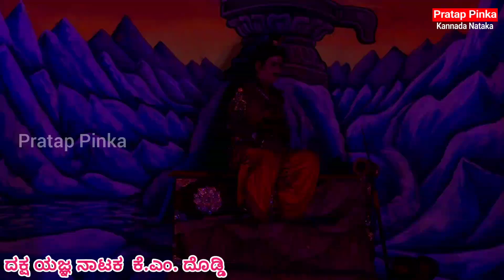Dhaksha Yajna Drama KM Doddi | ದಕ್ಷಯಜ್ಞ ನಾಟಕ | PART 25 Dadichi Seen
ಎಲ್ಲಾ ನಾಟಕಗಳನ್ನು ಪೂರ್ತಿ ನೋಡಲು ಈ ಕೆಳಗಿನ ಲಿಂಕ್ ಅನ್ನು ಕ್ಲಿಕ್ ಮಾಡಿ

ದೊಡ್ಮನೆ ಮಕ್ಕಳು ಪೂರ್ತಿ ನಾಟಕ

ನೀತಿಗೆಟ್ಟ ಮಗ ಪೂರ್ತಿ ನಾಟಕ

ಕುಡುಕ ಕಟ್ಟಿದ ತಾಳಿ ಕೆ.ಕೋಡಿಹಳ್ಳಿ

ತ್ರಿಜನ್ಮಮೋಕ್ಷ ಪೌರಾಣಿಕ ನಾಟಕ

ಅಣ್ಣ ತಂಗಿ ಸಾಮಾಜಿಕ ನಾಟಕ

ಮನತುಂಬಿದ ಅವಳು ಮನೆ ತುಂಬಲಿಲ್ಲ

ಸ್ನೇಹ ಸಂಕೋಲೆ ಸಾಮಾಜಿಕ ನಾಟಕ

ಮಂಡ್ಯ ಕಲಾಮಂದಿರ ತವರಿನ ತಮ್ಮ ನಾಟಕ

ರಕ್ತಸಂಬಂಧ ನಾಟಕ

ಕುಡುಕ ಕಟ್ಟಿದ ತಾಳಿ ಮೋಳೆಕೊಪ್ಪಲು

ಕಣ್ಣೀರಲ್ಲಿ ಹುಟ್ಟಿದ ತಾವರೆ

ಸತಿ ತಂದ ಸಂಪತ್ತು ಪತಿಗೆ ಆಪತ್ತು

ಅಣ್ಣನ ಆಸರೆ ದೊಡ್ಡರಸಿನಕೆರೆ

ತಂಗಿಯ ಕೂಗು

ಸತಿ ಸಂಸಾರದ ಜ್ಯೋತಿ

ತಂಗಿ ಕಣ್ಣೀರು ಕಿರಾಳು

ಮಾಂಗಲ್ಯ ಭಾಗ್ಯ

ಬಾಳಿನ ದಾರಿ ತೈಲೂರು

ಅಣ್ಣನ ಅರಮನೆ

ತವರಿನ ತಮ್ಮ ಕೆರೆಮೇಗಳದೊಡ್ಡಿ

ಬಂಗಾರದ ಗುಡಿ

ಚಿಗುರಿದ ಕನಸು

ಕಾಲಚಕ್ರ or ಸೇಡಿನ ದುರಂತ ನಾಟಕ

ಮಾಂಗಲ್ಯ ತಂದ ಮೃತ್ಯು

ಮರಳಿ ಬಂದ ಮಾಂಗಲ್ಯ

ಜಗ ಮೆಚ್ಚಿದ ಮಗ ಬೀದರ್

ತಂಗಿಗಾಗಿ ಸಾಮಾಜಿಕ ನಾಟಕ

ಬಾವ ಬಾಮೈದ

ತಾಯಿಗೆ ಕೊಟ್ಟ ಭಾಷೆ

ರೈತನ ಸಾವು

ರತ್ನ ಮಾಂಗಲ್ಯ ನಾಟಕ

ಭೂಮಿ ತೂಕದ ಹೆಣ್ಣು ನಾಟಕ